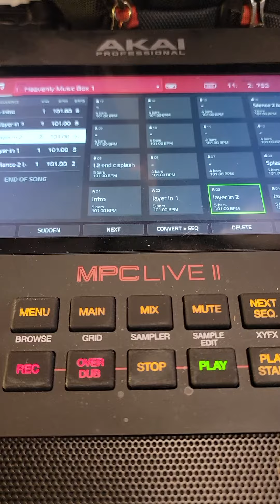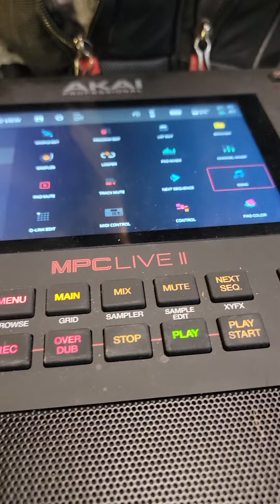heavenly music box 1